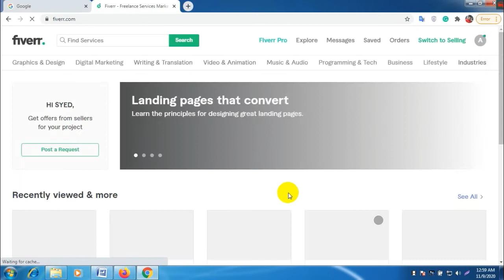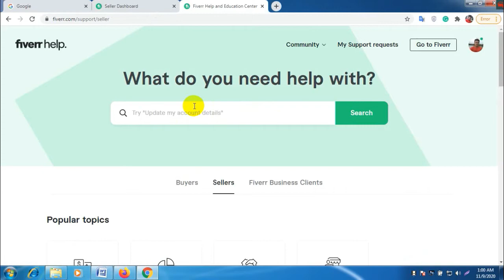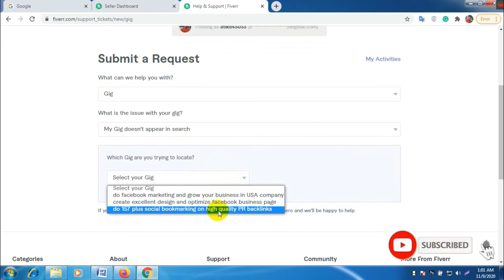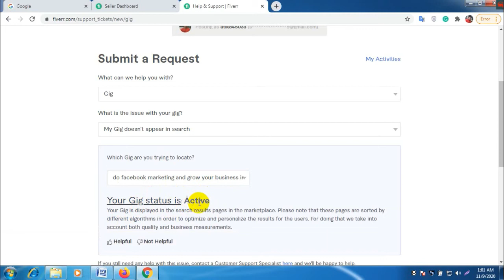How to Check Fiverr Gig Active or Non Active । আপনার গিগটি একটিভ আছে কিনা সহজেই চেক করুন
How To Check Fiverr GIg Active or Non Active ফাইভার গিগ চেক করুন খুব সহযেই ।SA Atik Expert চ্যনেলের পক্ষ থেকে আপনাদেরকে স্বাগতম । আজকের এই ভিডিও টা নতুনদের জন্য অনেক গুরুত্বপূর্ণ ভিডিও। নতুনে যারা ফাইভারে গিগ খুলছেন তাদের গিগ যে কোন সময় Denied করে দিতে পারে বা রিভিউ তে রাখতে পারে। নতুন গিগ খোলার পরে অনেকে প্রশ্ন করে আমার গিগ খুঁজে পাচ্ছি না। গিগ একটিভ হয়েছে কি না কিভাবে বুঝবো। তাদের জন্য আজকের এই ভিডিটি। আশা করি ছোট এই ভিডিও টা মন দিয়ে দেখলে সমস্যার খুব সহজেই  সমাধান  করতে পাবেন। ভিডিও টা শেয়ার করতে ভুলবেন না। তাহলে আরো অনেকে জানতে পারবে।নতুন নতুন ভিডিও পেতে আমাদের সাথে থাকুন ।ধন্যবাদ ।